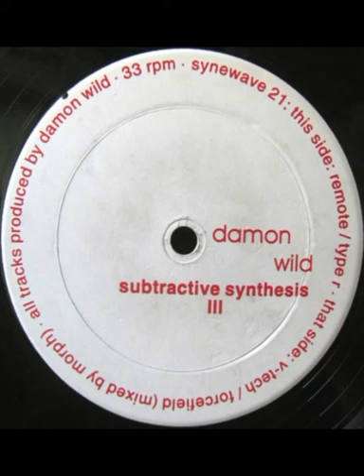Damon Wild - V-Tech (1996)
Damon Wild - Subtractive Synthesis III (1996)